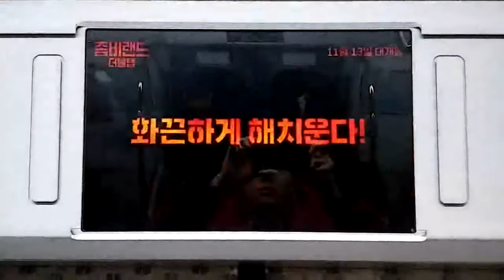지하철 9호선 - 좀비랜드 더블탭